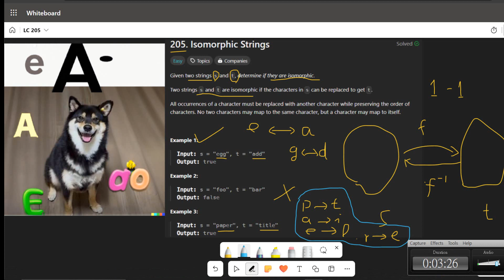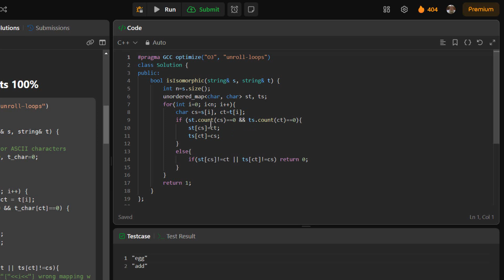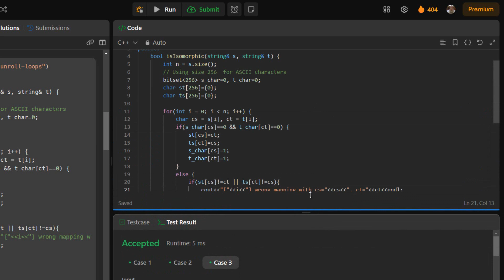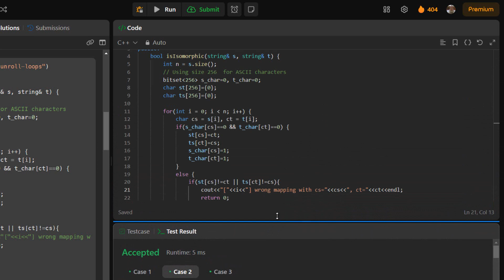c++ hashmap與陣列解Leetcode 205 Isomorphic Strings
cpp hashmap與陣列解Leetcode 205  Isomorphic Strings
這個問題就是確認有無一對一對應，  hash map本身是對應，但陣列也是，後者當然更快。
The problem is to confirm whether there is a one-to-one correspondence. The hash map itself is a  map, but so is the array. The latter is of course faster.